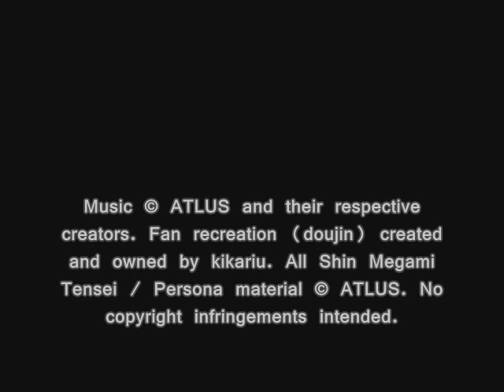karikari / VGM, T34: Ayase (from PERSONA 3)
Doujin Name: karikari video game music
Based on Compositions by: Kenichi Tsuchiya
Composed & Arranged by: kikariu
Published & Distributed by: karikari